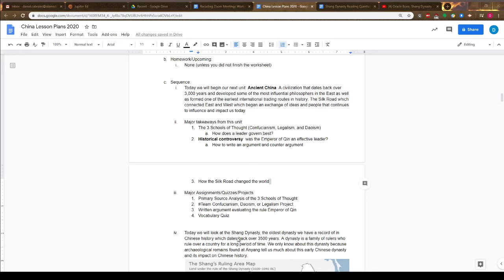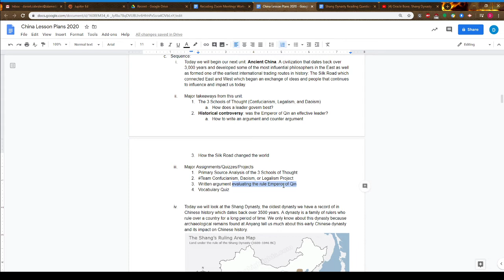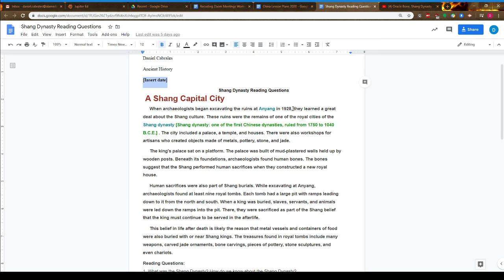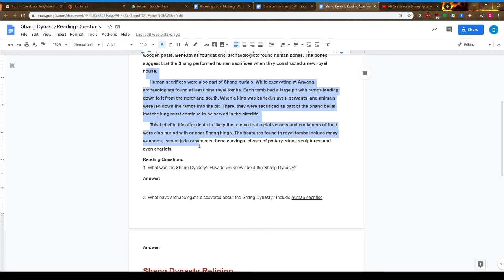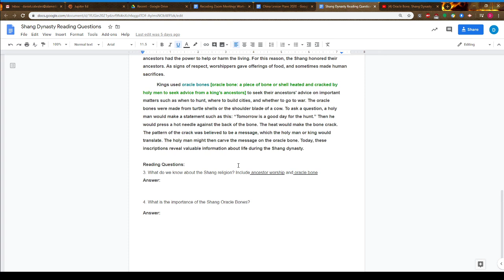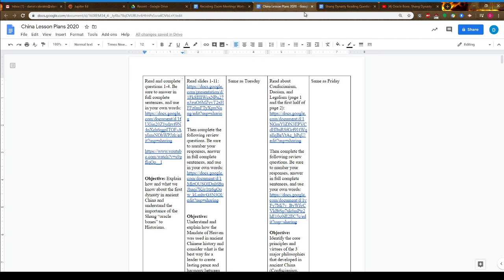Introduction to Ancient China Unit and Overview of Shang Dynasty Reading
A short description of our next unit on Ancient China and an overview of the reading assignment on the Shang dynasty